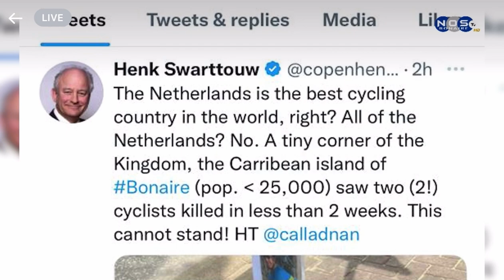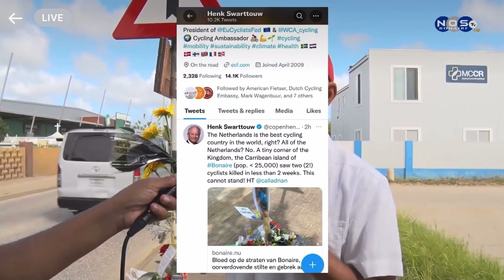Blood on the Streets of Bonaire